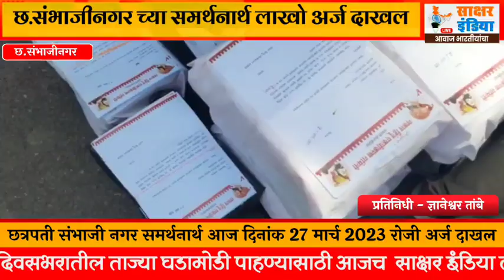छ.संभाजीनगर च्या समर्थनार्थ लाखो अर्ज दाखल....